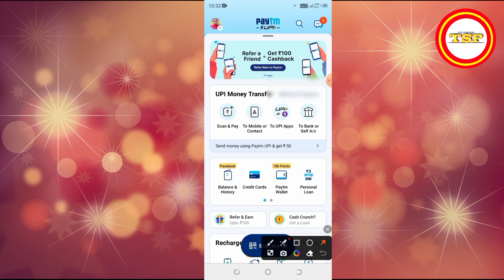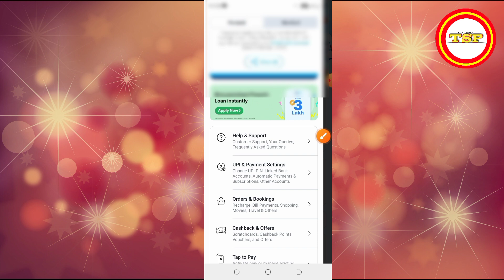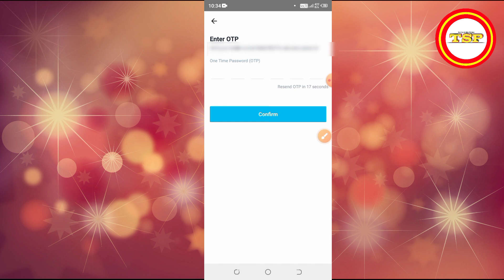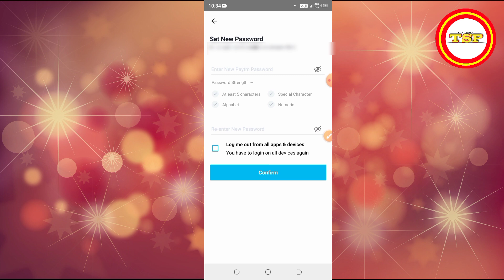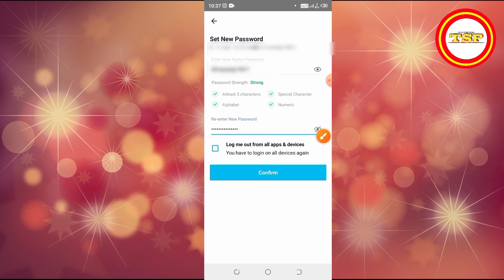Paytm ka password kaise change kare 2023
Shiv pratap patel
shiv pratap